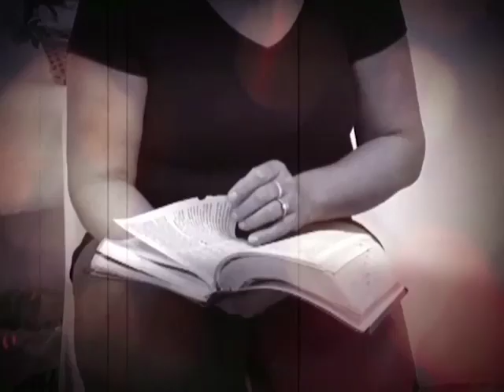Ilze é honrada no trabalho.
"Eu estava sendo humilhada e não sabia o que fazer", descreve Ilze sobre o que vivia no emprego.

▷ ESCUTE O MISSIONÁRIO R. R. SOARES
▷ IGREJA INTERNACIONAL DA GRAÇA DE DEUS
▷ CANAL SHOW DA FÉ
▷ CONHEÇA A NOSSA ACADEMIA TEOLÓGICA
▷ REVISTA GRAÇA SHOW DA FÉ.
▷ ESCUTE A NOSSA RÁDIO
▷ ASSISTA RiT TV
▷ ASSINE AGORA A NOSSA TV